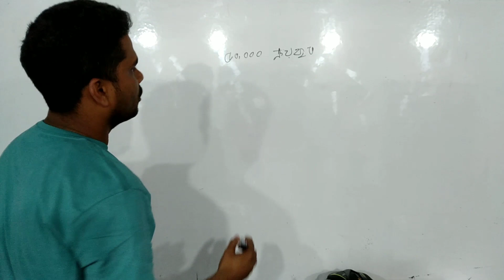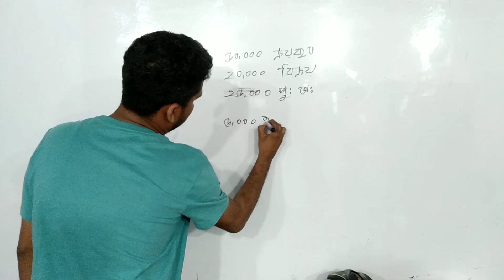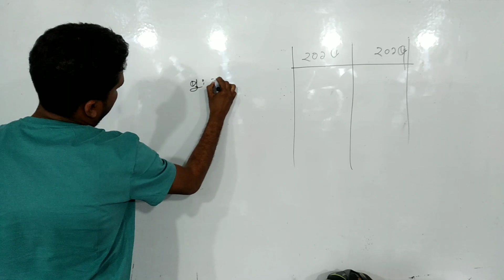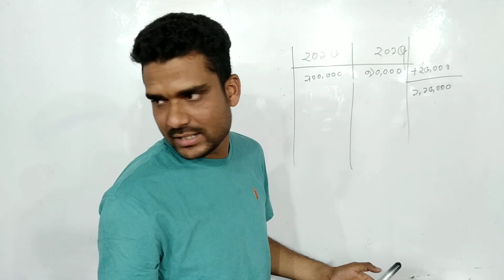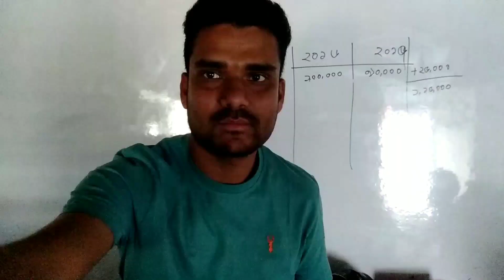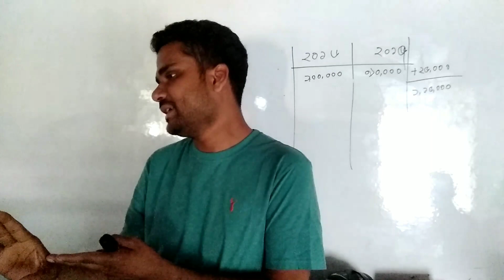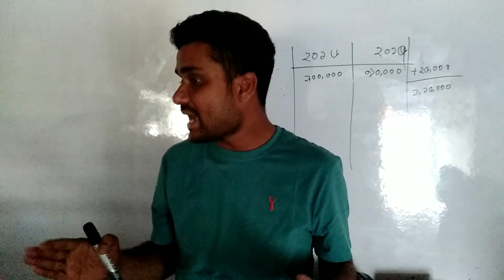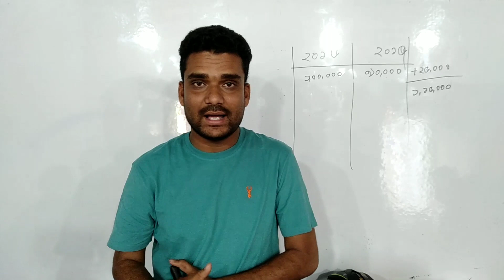HSC Accounting second paper chapter 3, important information for cash flow statement Business School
হিসাববিজ্ঞান ও ফিন্যান্সের অধ্যায় ভিত্তিক সকল ভিডিওর DVD নিতে চাইলে কমেন্ট করে জানাও ।